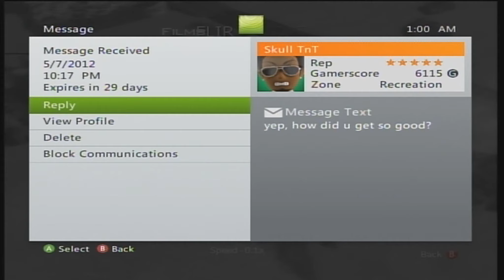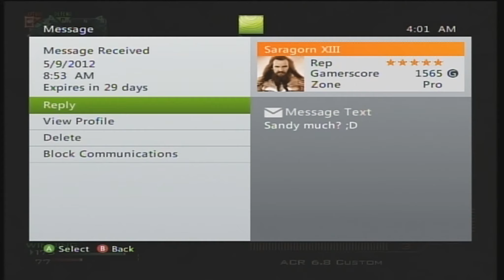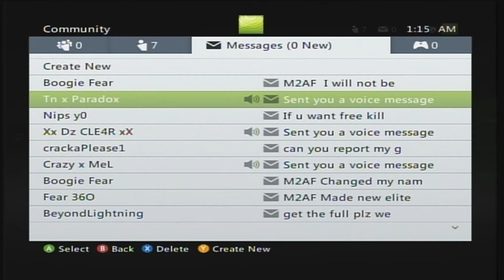Shotgun Rage Mail - 100th video!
Celebrating my 100th video with some of the most outrageous, creepy, funny messages i've received in call of duty. When you kill people with shotguns in cod - players are not so nice. All messages were sent to me except for the first voice message - that was kopfen aka sub to him - he's a beast.